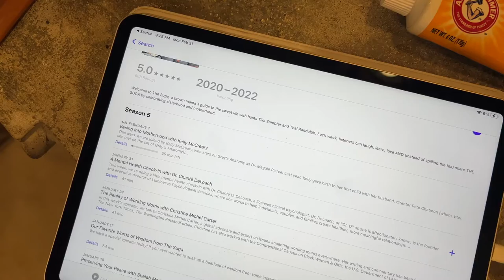VLOG | Enzo's first modeling gig.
Can't believe we are almost in March! I've been enjoying my February filled with tons of work and travel. A few highlights this month include:
1. Enzo's first paid modeling gig for Swell! He is a natural lol.

2. Our espresso machine finally came in. Life will never be the same lol.